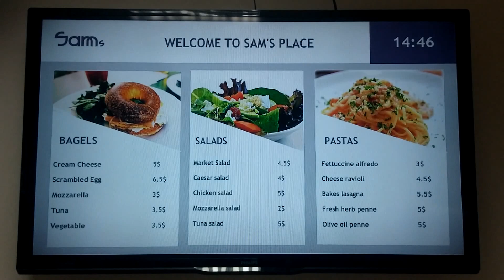NoviSign's Menu Board Templates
Check out NoviSign's beautiful and designed menu board templates in action!
All you need to do is to choose, adjust the text and images on the template, and publish it to your screens. Want to hear more?